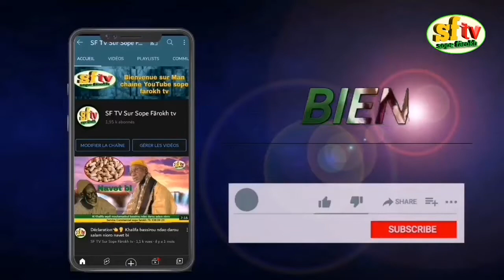🔴Hommage de Serigne Abdou Salam Geuye Ziara Tamkharite 2021 Darou salam nioro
darousalam nioro
Khalifa-Bassirou-ndao
🔴Hommage de Serigne Abdou Salam Geuye Ziara Tamkharite 2021 Darou salam nioro Avec Cheikh tidiane...
instagram Sope farokh tv.